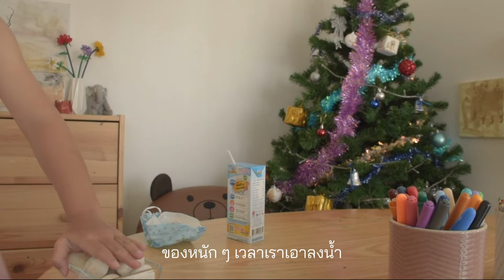Artsy Hour / Mini Vlog, STONE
Two little Jo do something with stone🎨